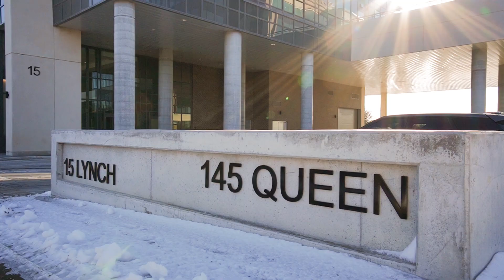#1601-15 Lynch Street, Brampton Home for Sale by Abhiraj Kumar and Prashant Upreti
Abhiraj Kumar
Sales Representative

Prashant  Upreti
Broker

RE/MAX Gold Realty Inc., Brokerage
2980 Drew Rd Unit 231, Mississauga, Ont L4T 0A7